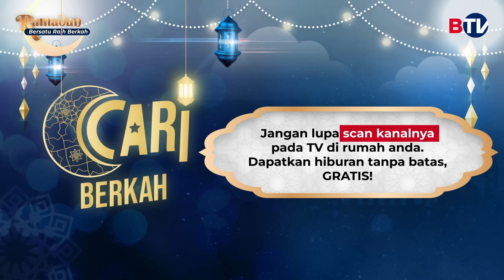Berani-beraninya Vior Ngajarin Pakde Indro Ngelawak, Legend Nih! (2/3) | Cari Berkah BTV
Aduh, ini Vior, berani-beraninya ngajarin senior, harusnya kan dia yang belajar.

Eh, tapi ini Pak De Indro kok nurut aja ya sama Vior.

Saksikan kelanjutannya di Cari Berkah BTV